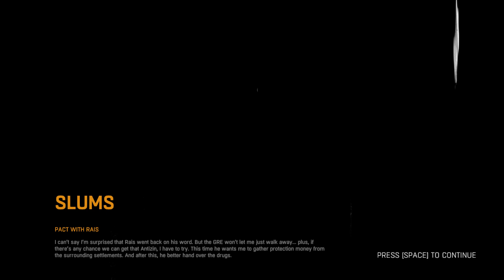Dying Light, Realistic Gameplay 08